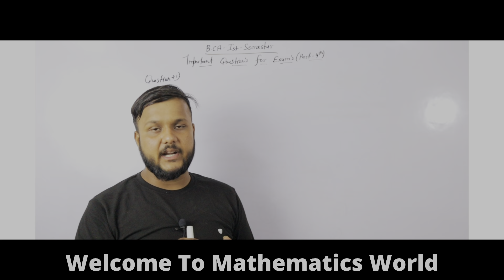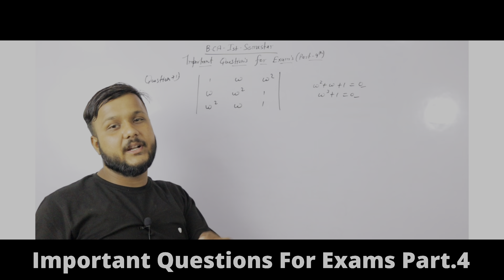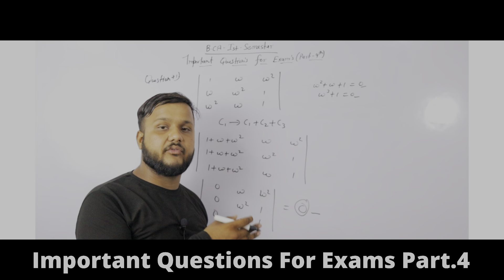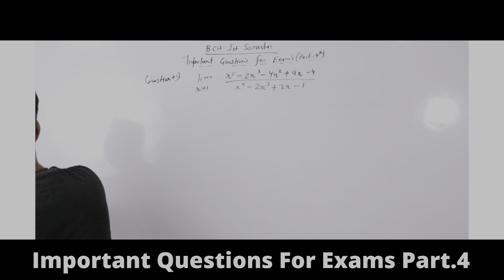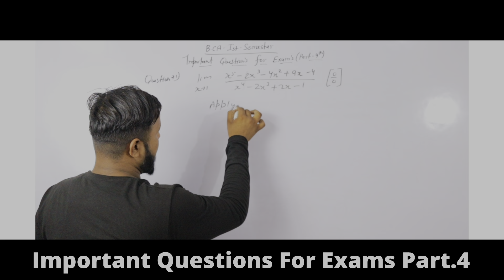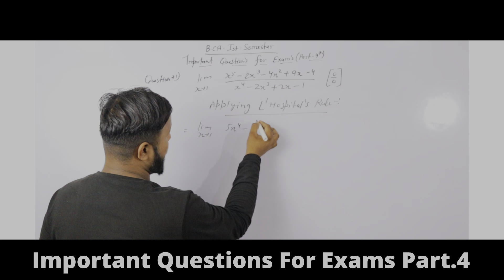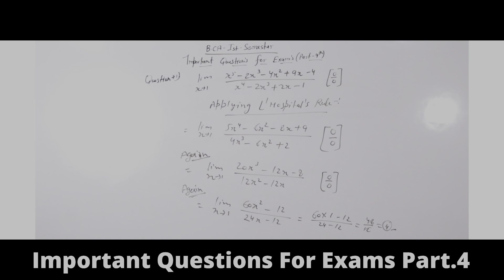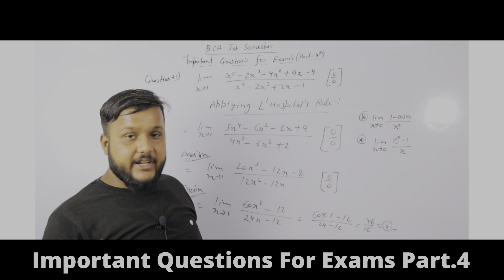Important Questions For Exam Part.4 | BCA 1st Semester Mathematics | CCS University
Personal Instagram : @Priyanshsingh2324

BCA Maths Best Book For Preparation To Get Best Marks In Exam | BCA में किस Book से पढ़ाई करे।

CCS University Admission की शुरू से आख़िर तक की पूरी जानकारी । Merit List | Documents | Fee | Part 1st

BA Mathematics Full Details | All Doubt’s | NET | JRF | TGT | PGT | CTET | B.Ed कर सकते है या नही ?

B.Ed का प्रैक्टिकल रह जाये तो क्या करे ?। किन किन बातो का रखना है ख़ास ध्यान। Full Information

B.Ed Practical दिया पर Marksheet पर नंबर नहीं आये तो क्या करे। किन बातो का रखना है ख़ास ध्यान ?

BCA 1st Semester Mathematics Important Question

BCA 1st Sem Mathematics Important Question

BCA Important Questions For Exam

BCA 1st Sem Maths Important Question

CCS University BCA 1st semester maths important questions

Bca 1st sem important questions

Important questions

BCA 1 sem maths

Important questions bca

Bca important questions maths

Bca Important Questions for exams

Bca 1st sem important questions for exams

Bca maths 1 semester class

BCA 1st Semester Mathematics Important Question Series

BCA 1st Semester Maths Important Question

BCA Important Questions

BCA Maths best book Information

BCA Maths Complete Syllabus Information

BCA Maths Full Syllabus Information

BCA Maths Syllabus According To CCS University

BCA 1st Semester Syllabus

BCA 1st Semester Maths Syllabus

BCA 1st Sem Maths Syllabus

BCA 1st Sem Syllabus

BCA Maths Best Book

BCA Maths Best Book For Exam Preparation

BCA maths Full Complete Syllabus